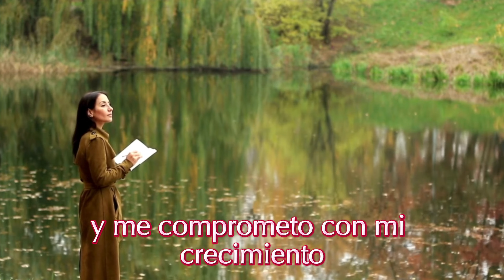Integra Tu Lado Oculto: El Ritual para Reconciliarte con Tu Sombra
Este video es un viaje profundo hacia tu interior. Te presentaré 5 ejercicios transformadores diseñados para abrazar e integrar tu sombra, esa parte de ti que a menudo ignoras pero que guarda un gran potencial de sanación y empoderamiento. Al final, te guiaré en un ritual de reconciliación con tu sombra que aprovechará la energía de esta temporada de otoño, un momento ideal para dejar ir lo viejo y abrirte a nuevas posibilidades.

 Si sientes que hay algo que te frena en tu vida personal o espiritual, este video es para ti. Además, ¡cuéntame en los comentarios cómo te sientes al hacer estos ejercicios! Juntos podemos compartir nuestras experiencias y apoyarnos en este camino.

🌿 Beneficios de hacer este trabajo con la sombra:

Evolución personal y espiritual: Te sientes más conectado y en paz contigo mismo.
Crecimiento económico: Al soltar patrones limitantes, abres espacio para recibir más abundancia.
Fortaleza emocional: Integras tus miedos, inseguridades y viejas heridas, volviéndote más resiliente.
Te invito a que veas el video ahora mismo y te animes a realizar estos ejercicios. Estoy deseando saber cómo te sientes después de practicarlos, así que no dudes en dejarme un comentario con tu experiencia.
 ¿Quieres conocer más sobre herramientas para transformarte?
 Descarga nuestro neceser de imprescindibles para la transformación y comienza un viaje de cinco días hacia el éxito y la abundancia.

¿Quieres más contenido? Visita mi web

Mi email por si deseas reservar una sesión conmigo.